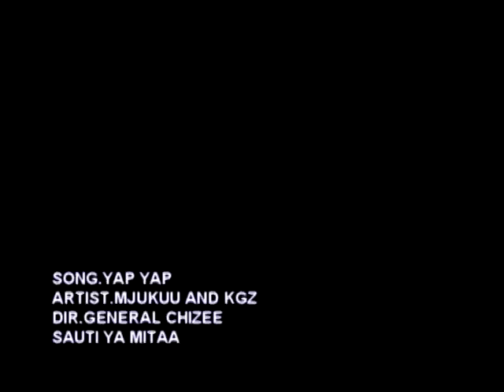YAP YAP VIDEO